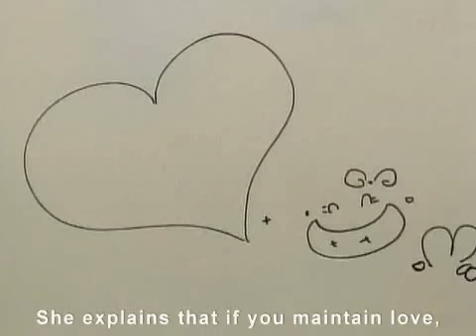李英愛 イ・ヨンエ 素顔 Interview 2005.6.13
Lee Young-ae 이영애 李英愛 イ・ヨンエ
Made for LYA's international fans

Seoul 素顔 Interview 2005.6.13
宮廷女官チャングムの誓い
대장금 Dae Jang Geum 大長今